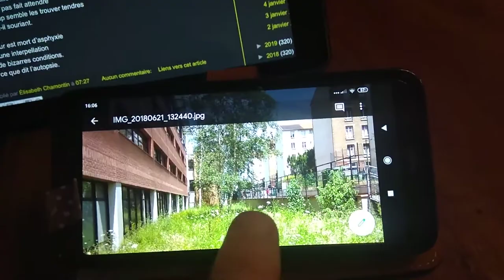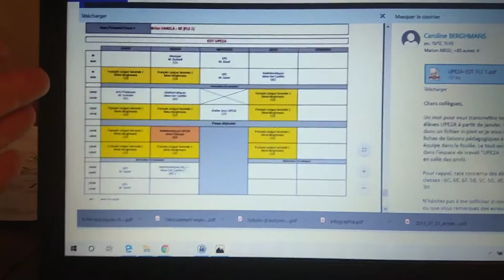Des vidéos "artistiques". Bien commencer l'année.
Pieds nus sur l'herbe...